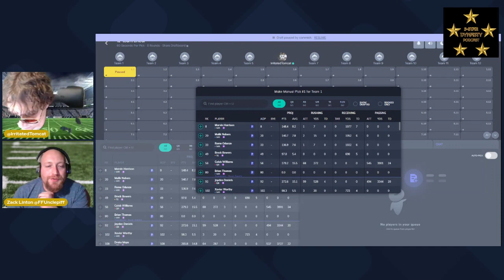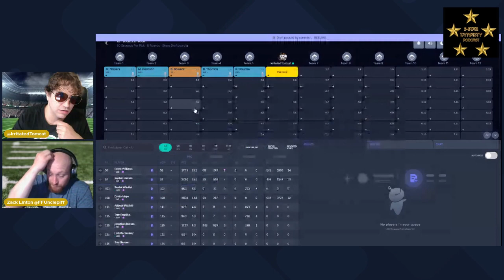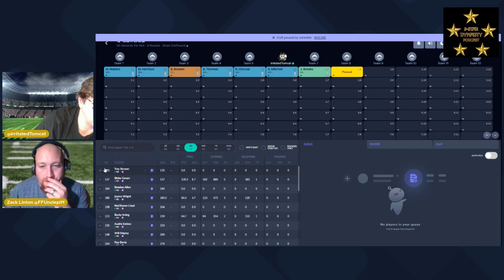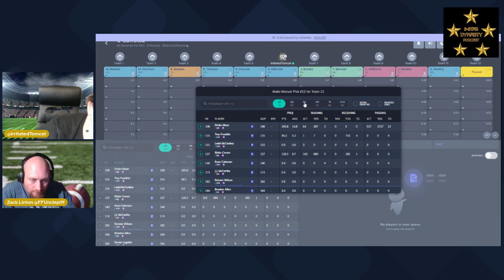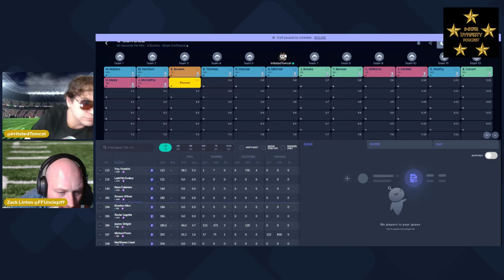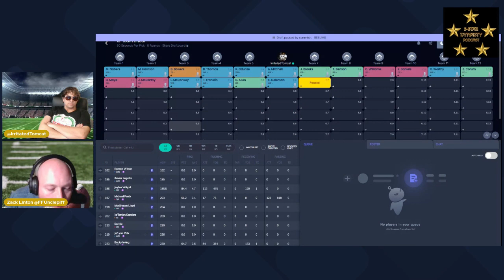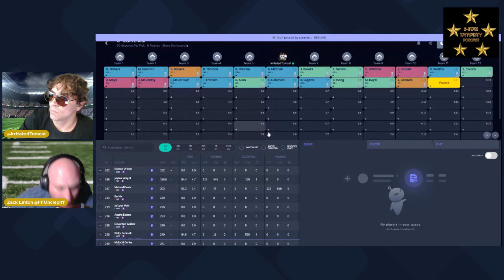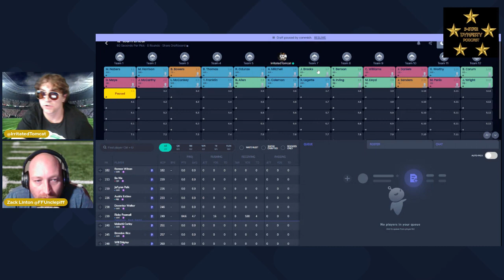5-Star Dynasty Podcast: Episode 1.11 - Too Early to Mock??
Welcome to The 5-Star Dynasty Podcast!!!

Tomcat and Piff dive into Dynasty Fantasy Football topics and interact with follower leagues weekly!!

Today, we talk about Rashee Rice, Jayden Daniels, Aiyuk and Mock 2 rounds of Rookies!!!

on Instagram at @5stardynastypodcast @irritatedtomcat @FFUnclePiff